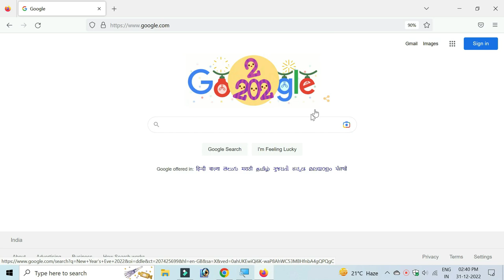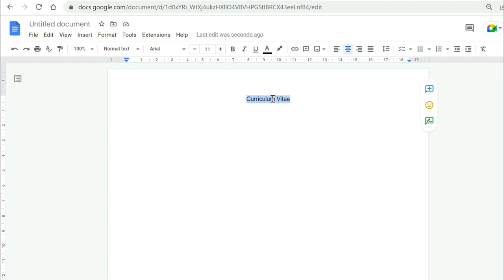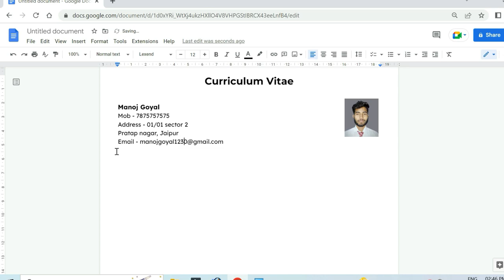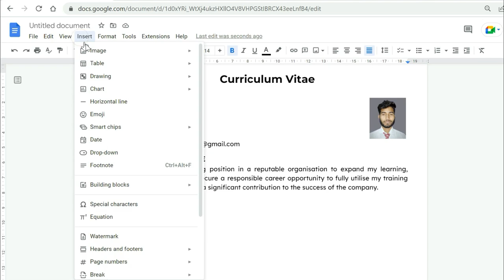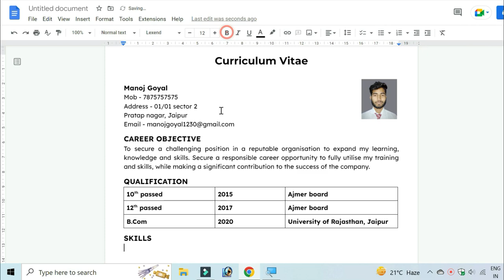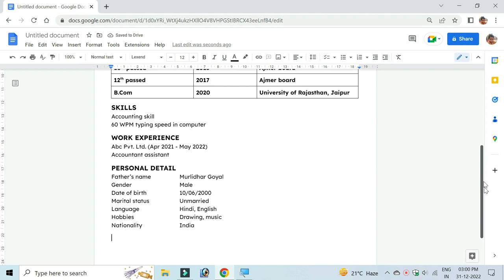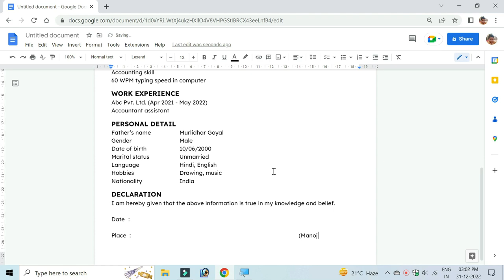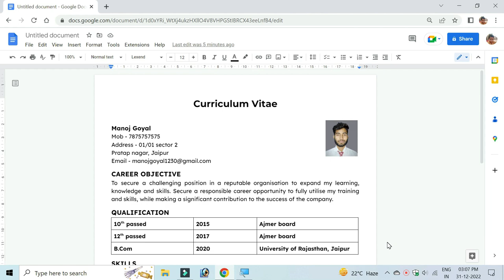Make a resume in google docs. How to create resume in google docs. Make a curriculum vitae.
Hello friends,